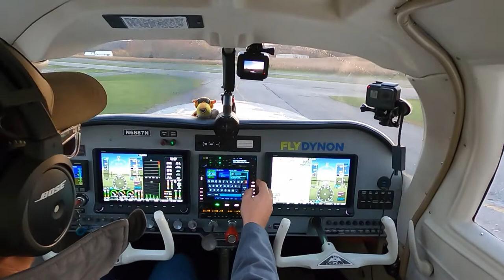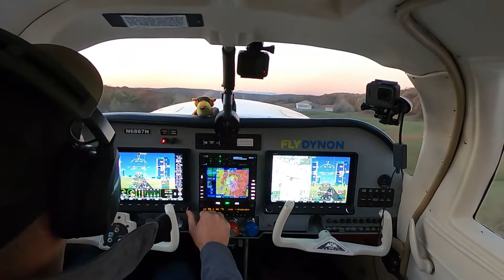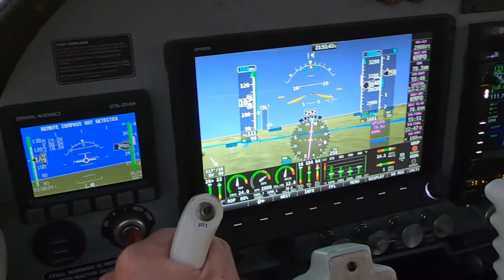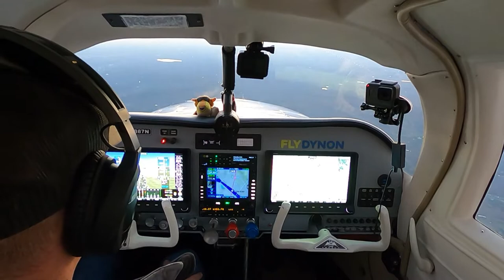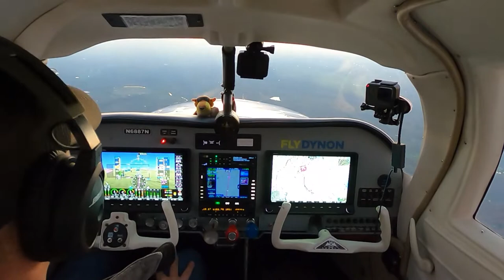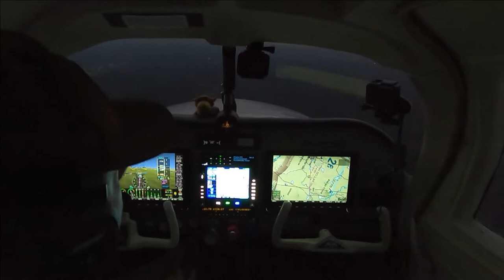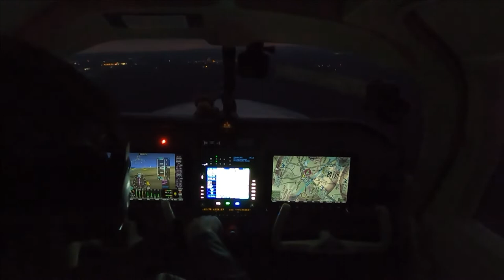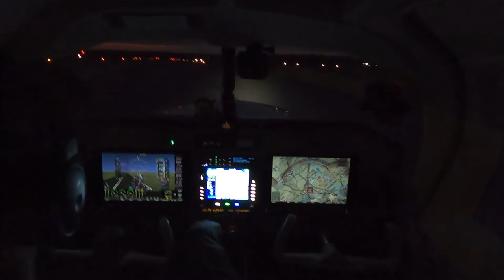Night Flight IMC? | MooneyM20C | Sky Acres (44N) to Pocono Mountains (MPO) | N6887N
Fun flight from Sky Acres to Pocono Mountains.  A little night flight never hurts for practice. I believe night flight is flying in continues IMC depending on the terrain around you. Thanks for Flying Along!